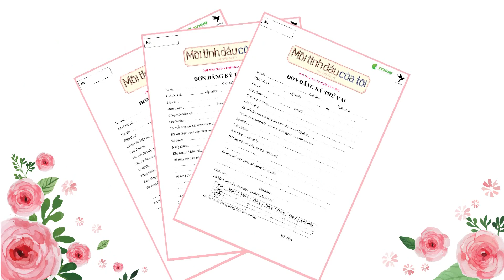Casting Call - Mối Tình Đầu Của Tôi (She Was Pretty)